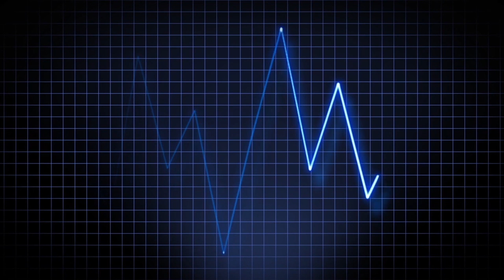Camdaki Kız empezó con un gran éxito en los ratings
Kanal D y OGM Pictures se han unido para dar vida a otro de los libros de Gülseren Budayıcıoğlu, en esta ocasión el  libro seleccionado fue el titulado La chica en el cristal',  que se publicó en el año 2019 y es una copilción de. hechos reales. El elenco está casi escogido completamente para llevar a la pantalla esta historia con el guión  escrito por Seda Altaylı Turgutlu, y  está dirigida por Nadim Güç. Los detalles están en el vídeo. Dejen su comentario y denle un like. ¡Hasta luego!

No para leer:
If you believe that any content or posting on this video violates your intellectual property or other rights, please notify us by e-mail to